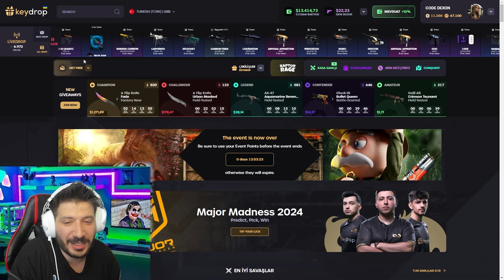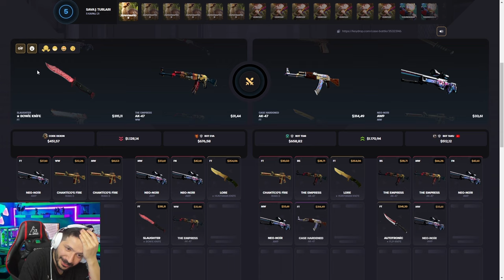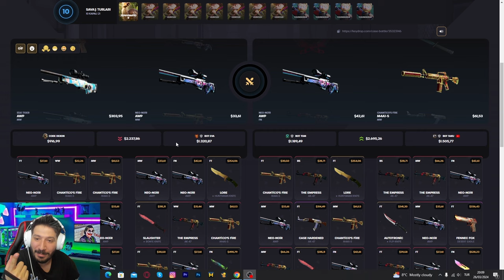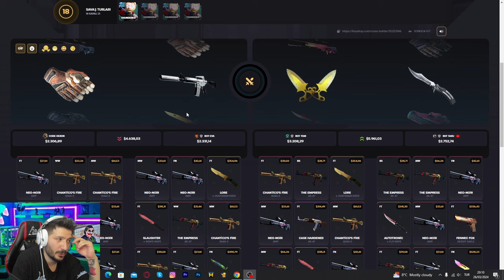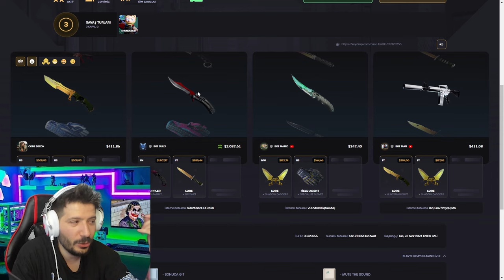EN FAVORİ AK KATLAN KASA Keydrop Promo Code 2024 giveaways